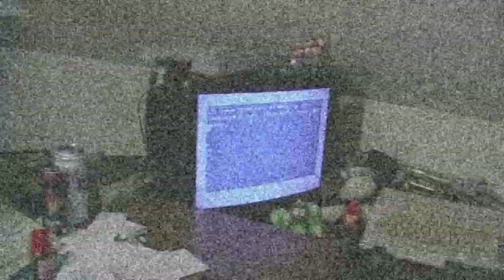Shuttle (ZX Spectrum)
A simple 'lander' style game.
Playable.